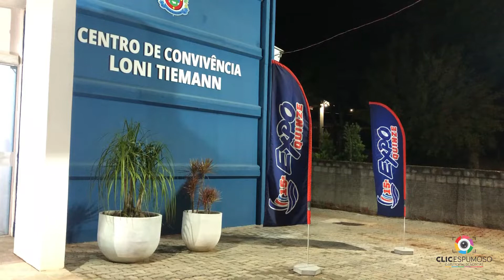Administração Municipal de Quinze de Novembro lança oficialmente a EXPOQUINZE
Na noite de quinta-feira (6), a equipe do ClicEspumoso e Jornal O Sentinela, estiveram presentes na cidade de Quinze de Novembro para o lançamento oficial da EXPOQUINZE, feira municipal que estará acontecendo de 8 a 11 de dezembro de 2022.
Segundo o Prefeito Municipal Gustavo Peukert Stolte, no total 165 estandes foram disponibilizados para mais de 110 empresas que estarão presentes no evento, sendo 67 espaços para expositores internos, 60 externos, 14 praças de alimentação e 24 estandes para o setor Agroindustrial.
A feira que chega a sua 15° edição já marcou espaço na história do município, e desta vez chega com força total trazendo grandes inovações, parcerias multiprofissionais e shows com grandes bandas nacionais.

Da Redação Integrada Clic Espumoso e Jornal O Sentinela